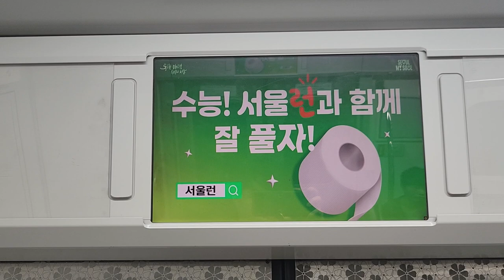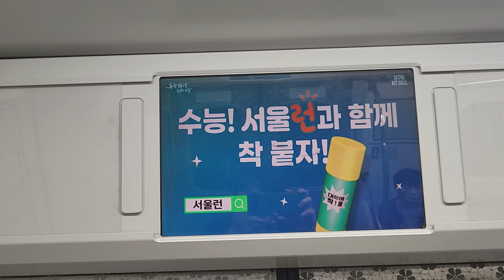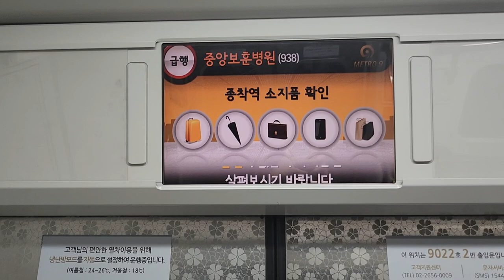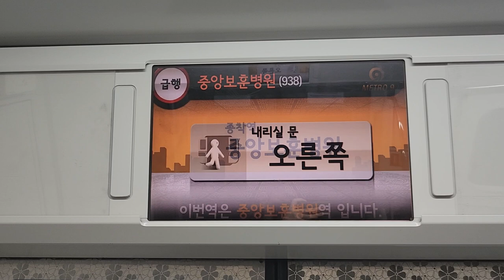서울시메트로 9호선 중앙보훈병원행 급행열차 올림픽공원(한국체대)-중앙보훈병원 주행영상, LCD(8)